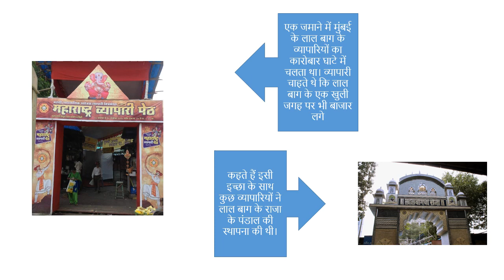Lalbaugcha Raja Story !! लाल बाग के राजा!! लालबागचा राजा!!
गणेश चतुर्थी (Ganesh Chaturthi 2018) 13 सितंबर को मनाई जाएगी. गणेशोत्सव (Ganesh Utsav 2018) हर साल धूम-धाम से मनाया जाता है. पूरे देश में घरों के अलावा कई स्थानों पर गणेशजी की बड़ी-बड़ी प्रतिमाएं लगाई जाती हैं. लेकिन सबसे ज्यादा चर्चा होती है लाल बाग के राजा (Lalbaugcha Raja-लालबागच्या राजाचा) की. मुंबई में 1934 से लाल बाग के राजा की विशाल प्रतिमा स्थापित की जाती है. लाल बाग इलाके में इसकी स्थापना होती है. इस बार भी बड़े ही धूम-धाम से लाल बाग के राजा की स्थापना की गई. इस बार भी लाल बाग के राजा को बड़े ही खूबसूरत तरह से सजाया गया है. सोने के मुकुट के साथ वो शान से बैठे नजर आ रहे हैं. लाल बाग के राजा के दर्शन के लिए अंबानी परिवार भी लाइन लगाता है. बड़े से बड़े बॉलीवुड स्टार्स भी लाइन लगाते हैं.